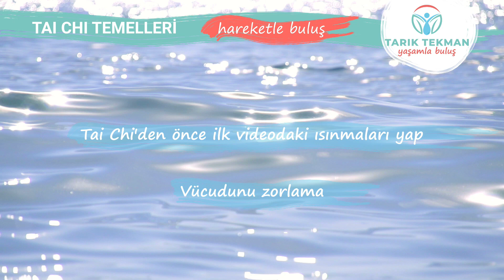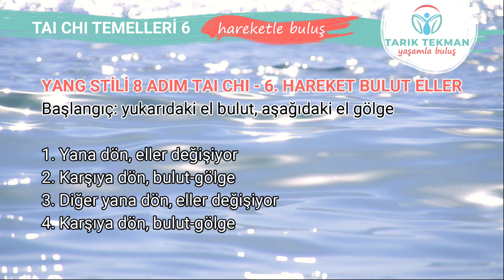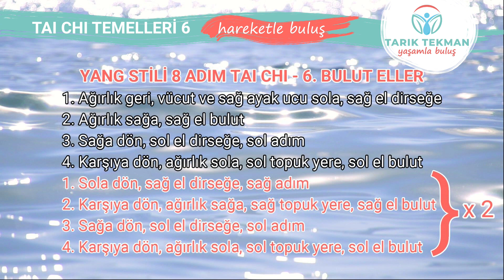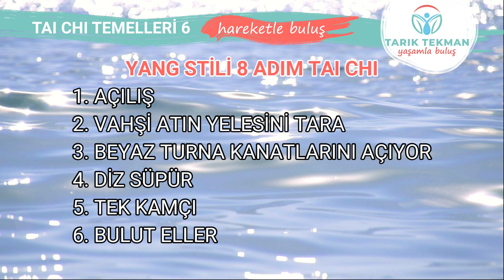TAI CHI TEMELLERİ 6 - hareketle buluş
8 videoyla yeni başlayanlara en uygun Tai Chi dizisi olan Yang Stili 8 Adım Tai Chi'yi, Tai Chi prensiplerini ve Tai Chi'ye özel ısınma hareketlerini öğren.

6. Hareket: Bulut Eller

Daha fazla Tai Chi ve Çigong eğitim videosu, online ve yüz yüze dersler, birebir özel ders, konaklamalı etkinlikler için: